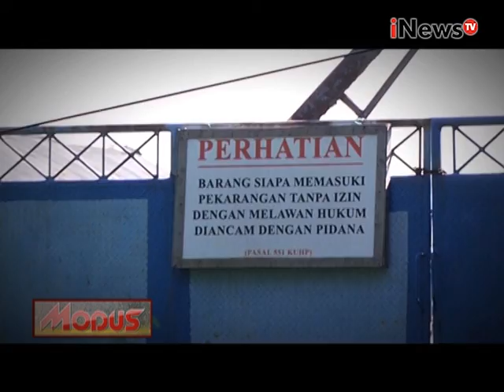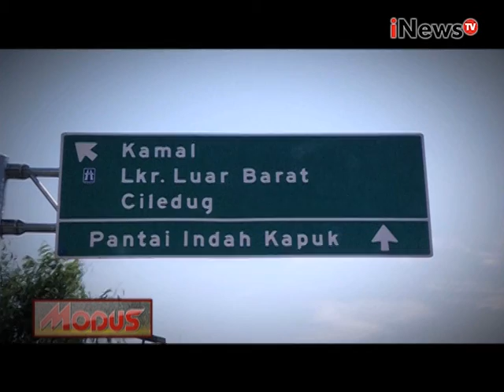Modus Eps 21 : DKI 1 di pusaran Korupsi ? Segmen 02